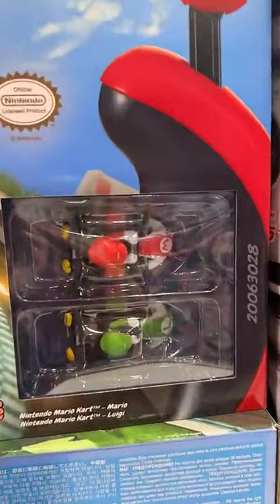SARAH LOPEZ - 24 Novembre 2024